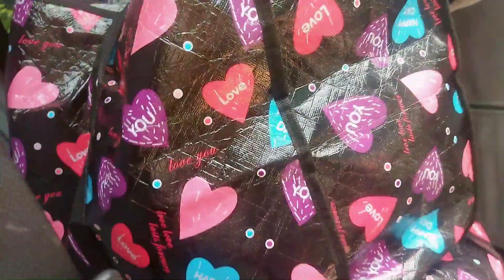predebut(Part-1)|Roeann's 18th birthday my daughter|Nanaygen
Thank you for taking the time to watch this video; I hope you enjoyed it. I'm extremely appreciative for your unwavering support. Thankyou so much!!